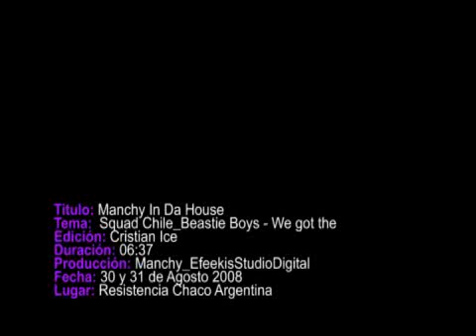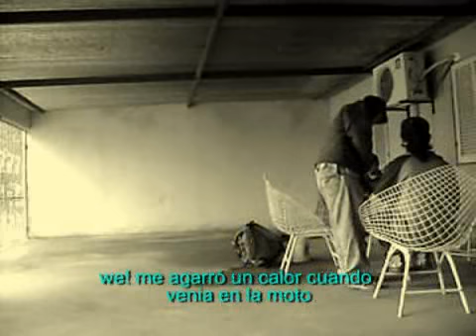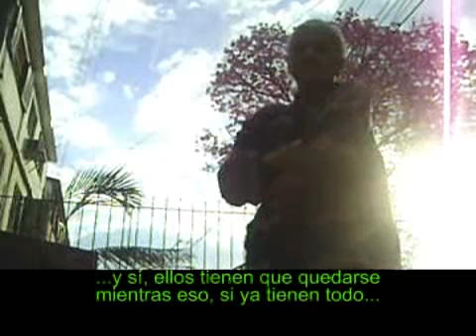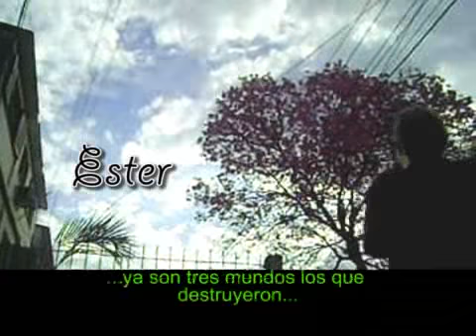Cristian Ice - Manchy In Da House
Manchy se pagò unas latas porque queria un graffo en su casa! y le pintè q put*! ja! miralo!